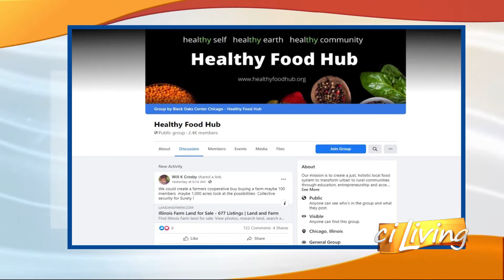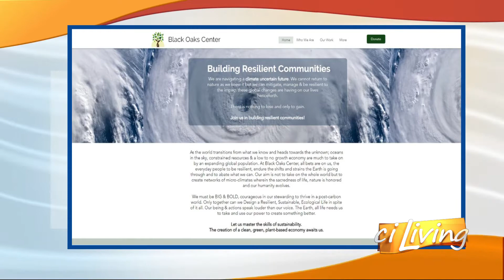CI Living Black Oaks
Black Oaks